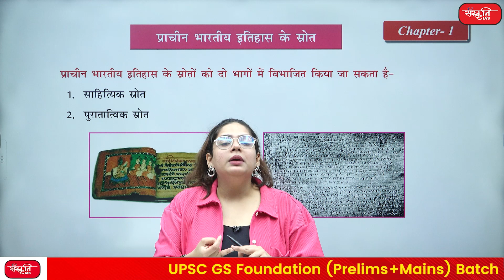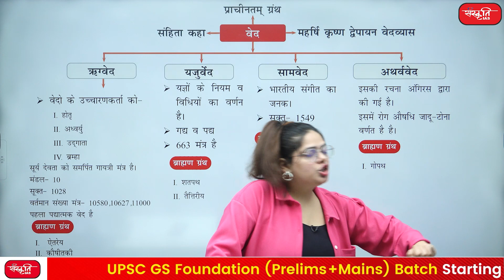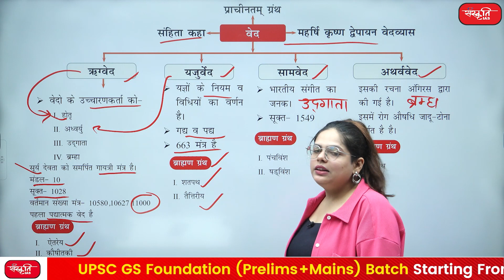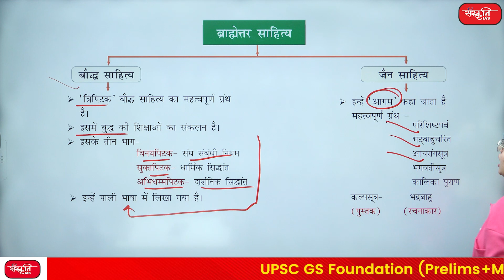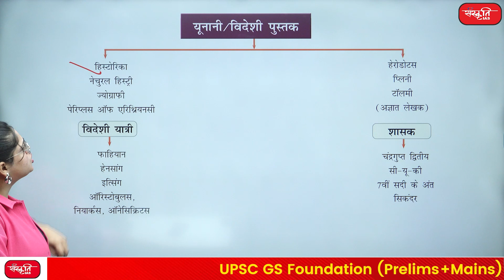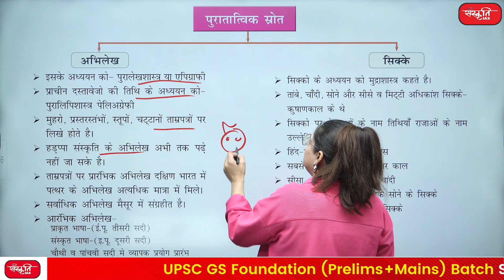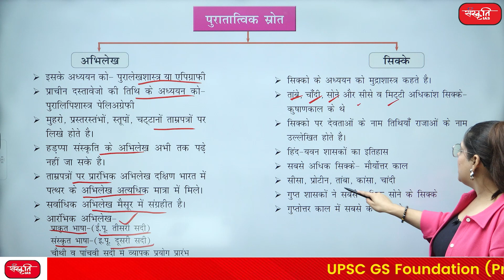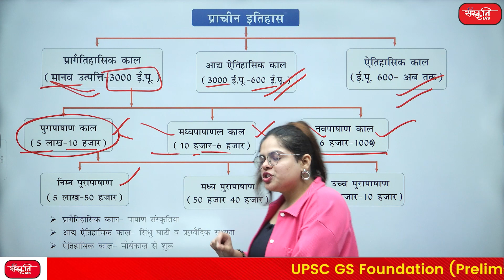Ancient history of Uttar Pradesh | उत्तर प्रदेश का प्राचीन इतिहास । Chapter- 4 | UPPSC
𝗔𝗱𝗱𝗿𝗲𝘀𝘀 : 636, Ground Floor, Dr. Mukherjee Nagar, Delhi – 110009

Bharat Jai Prakash Meena hindi medium topper
Sanskriti IAS Result 2022
Sanskriti IAS Akhil Murti Sir
Bharat Jai Prakash Meena hindi topper